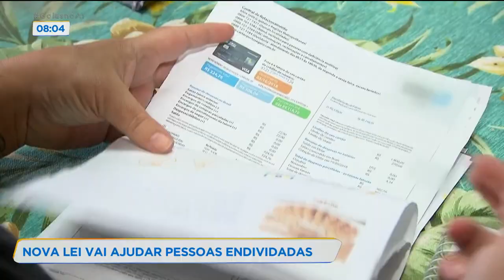NOVA LEI VAI AJUDAR PESSOAS ENDIVIDADAS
NOVA LEI TRAZ MUDANÇAS PARA AJUDAR PESSOAS SUPER ENDIVIDADAS. ENTRE AS NOVIDADES, ESTÁ A POSSIBILIDADE DE ABRIR MÃO DE UM CONTRATO DE EMPRÉSTIMO CONSIGNADO ATÉ 7 DIAS DEPOIS DE FECHAR O ACORDO.